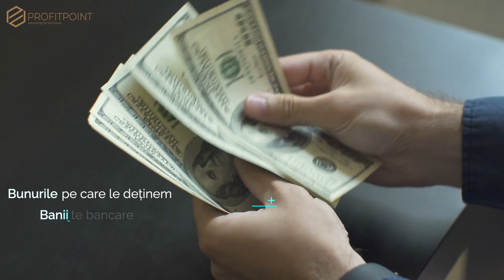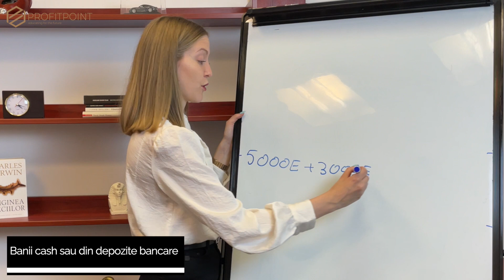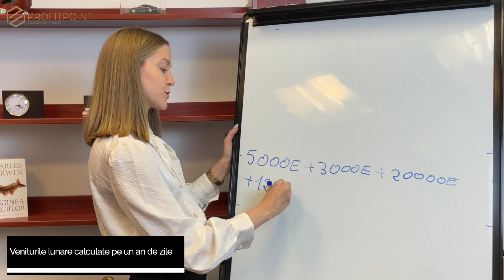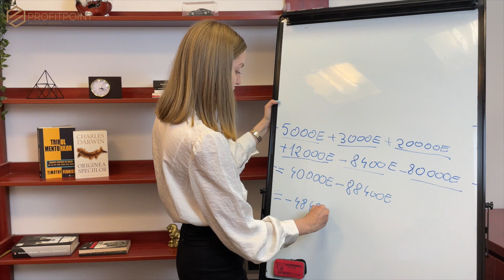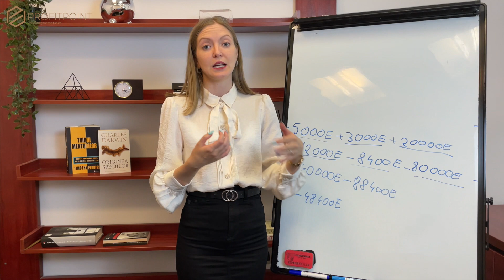Care este valoarea netă? - Adela Roșca - Educație financiară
Tu cât de bogat ești?
Dacă ți-ai pus întrebarea asta măcar o dată în viață, iar rezultatul nu te-a făcut să zâmbești, ci dimpotrivă, te-a îngrijorat, lasă-mă să îți dau o veste bună.
Valoarea ta nu reprezintă doar banii pe care îi ai în buzunar. Nici măcar nu reprezintă doar casa sau mașina, ci este mult mai mult decât atât.
Ți-am stârnit curiozitatea?
Hai să afli ce reprezintă.
Și dacă ai măcar un prieten căruia crezi că i-ar prinde bine acest video, nu uita să îi dai share 😉